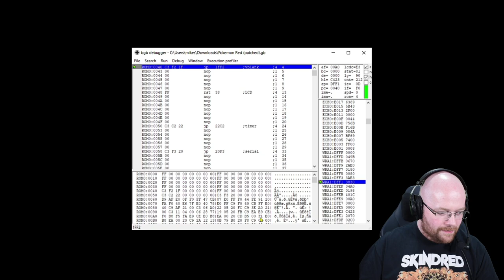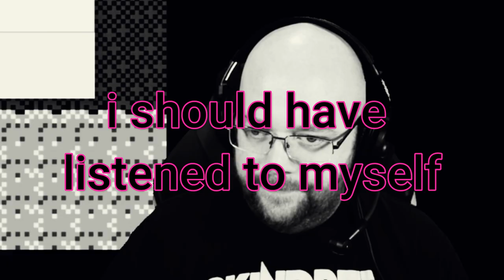Pokemon Cursed Black - Smith's Myths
In Smith's Myths I play potentially haunted and cursed videogames and hopefully don't get cursed in the process. Enjoy!